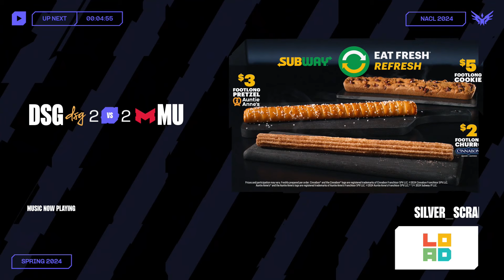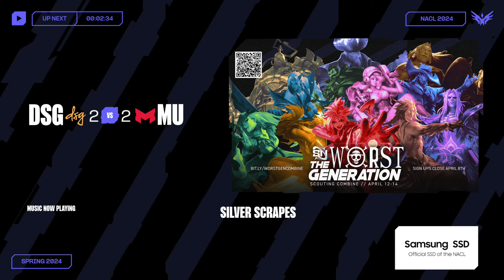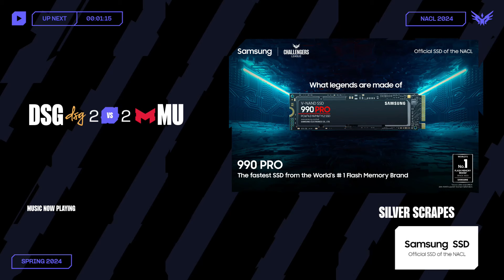DSG v MU | Lower Semis Gm 4 | 2024 LCS Challengers League Spring | Disguised v Maryville U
This is the VOD for Disguised vs Maryville University - Playoffs Week 2 Day 3 Game 4 of the 2024 LCS Challengers Spring Split.